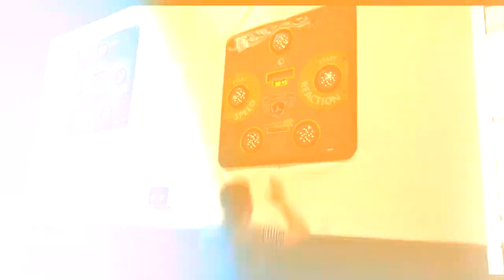Teaser Trampoline Park Le Havre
Retrouver le Teaser du Trampoline Park du Havre